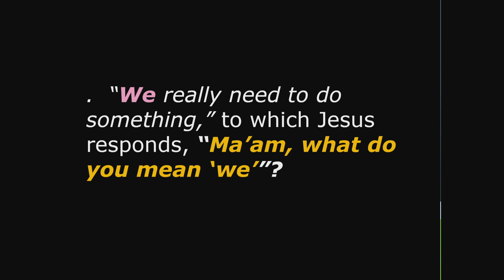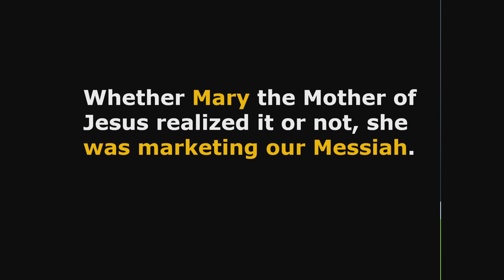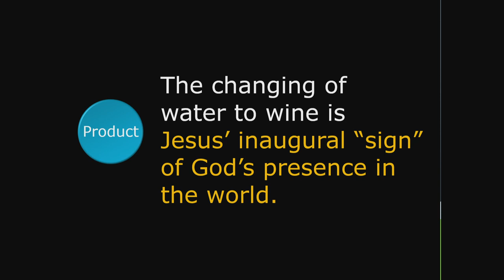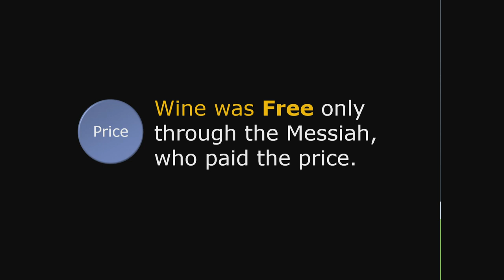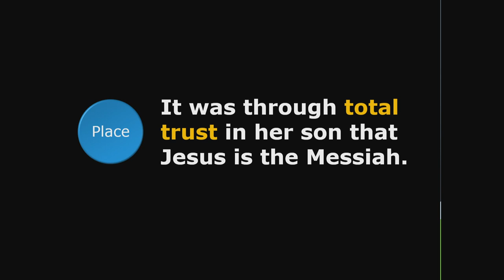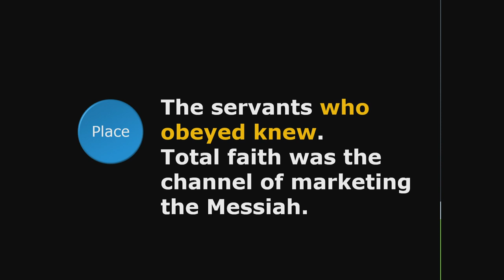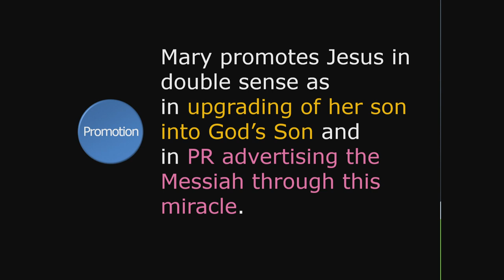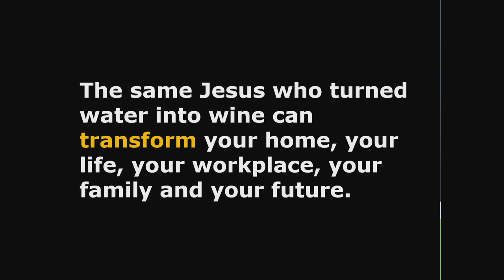"Mary's Marketing of the Messiah" - Rev. ChongAh S. Kim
Sermon - Chungdong First Methodist Church, English Ministry - Seoul, South Korea - 10 February 2019.